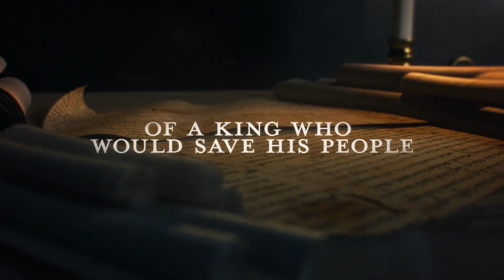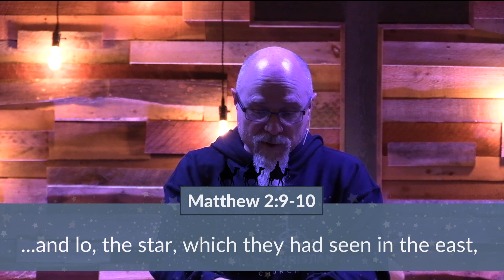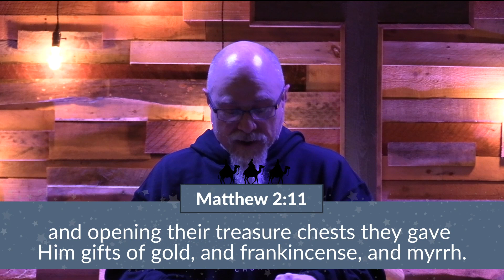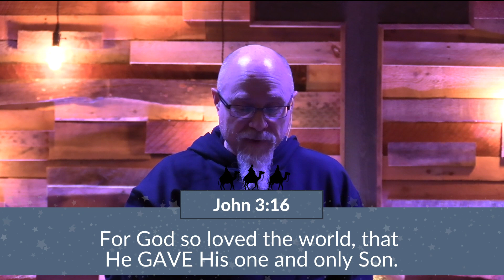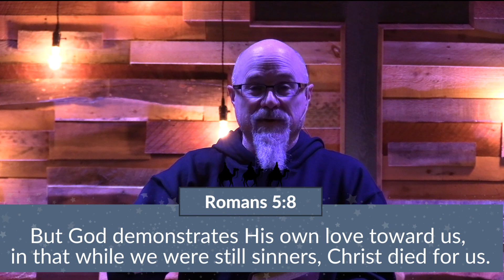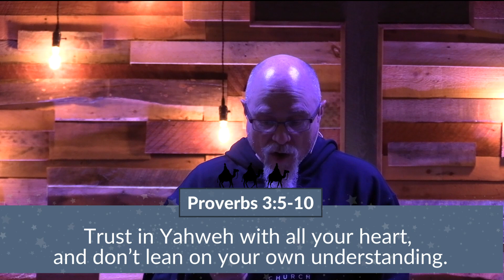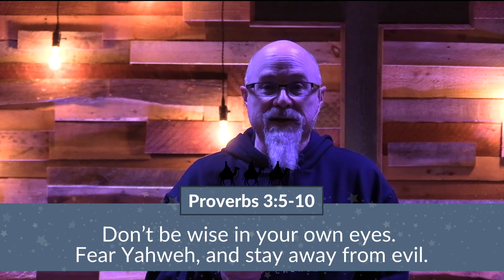Come to Worship // Bring Your Gifts // Message Only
Come to Worship: Bring Your Gifts

The wise men said, “We have come to worship Him.” They didn’t come to get something from Jesus. They came to offer Him their worship.

Our attitude is often far different. We come to God wanting something.
The wise men understood God doesn’t exist for us. We exist for Him!

This Christmas Season you’ll learn from the wise men how to worship Jesus with more passion and sincerity and in the process discover the power and peace that brings to your life.